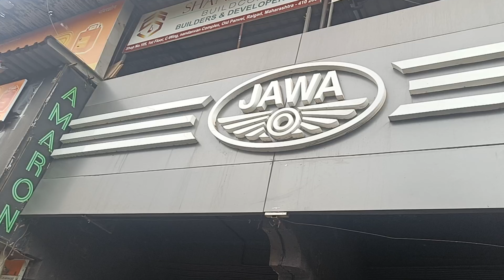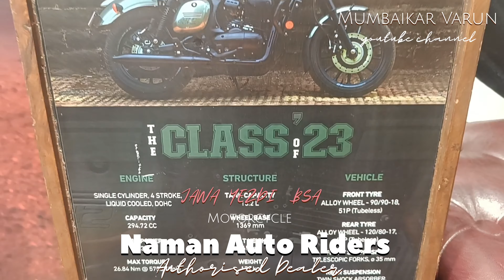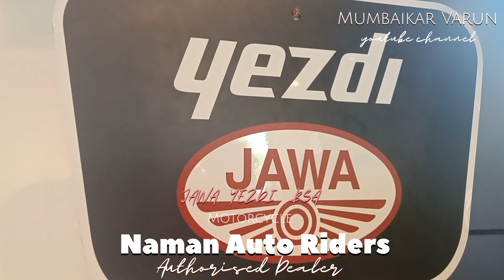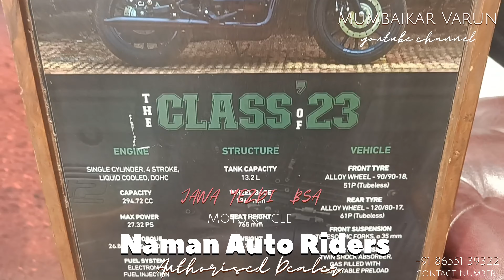Jawa | YEZDI | Bse motorcycle | Naman Auto Riders | bike Rider | Panvel | Accessories | Bikes Mumbai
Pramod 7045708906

The new 2024 Jawa 42 FJ has finally gone on sale at a starting price of Rs 2 lacs, whereas the top-end variant costs around Rs 2.20 lacs (ex-showroom). With several improvements in engine, suspensions, chassis and quality, this finally looks a worthy rival to Royal Enfield Classic 350 and Hunter. The Jawa 42 FJ gets a more powerful 334cc, single-cylinder, liquid-cooled DOHC engine that puts out 29bhp and 29.6Nm making it the most powerful motorcycle in the Jawa 42 Family. What all has improved, and what can still be done is what we have discussed in this video.

Should you buy all new 2024 Royal Enfield
Continental gt 650
New model Royal Enfield Continental gt 650
New gt 650 top speed
New Royal Enfield gt 650 top speed New Royal Enfield gt 650 mileage test New Royal Enfield bikes full price list
New Royal Enfield bikes
Continental gt 650 top model
Continental gt 650 new model
Best features of Royal Enfield gt 650
Royal Enfield Continental GT 650 full review